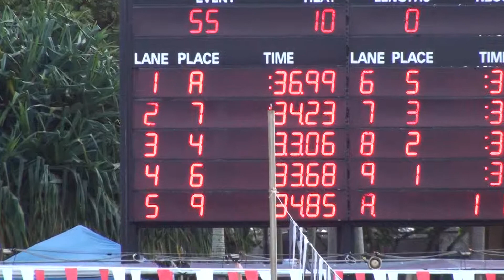BROOKE MING - 2-23-2014 - Kamehameha Swim Club - 50 Freestyle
HER TIME 34.93
HER BEST 33.94